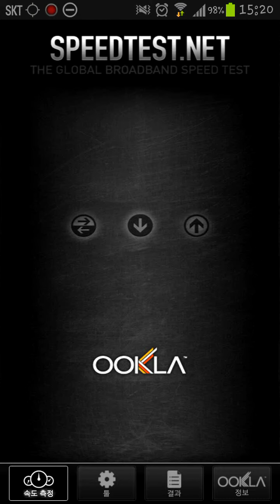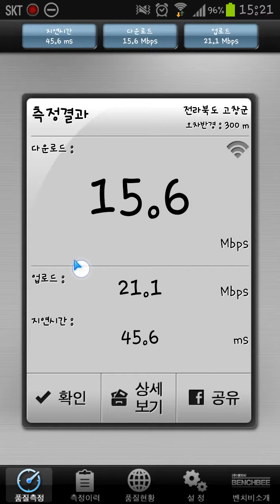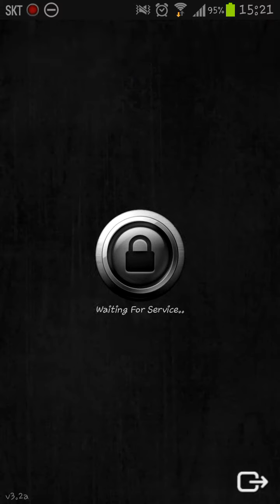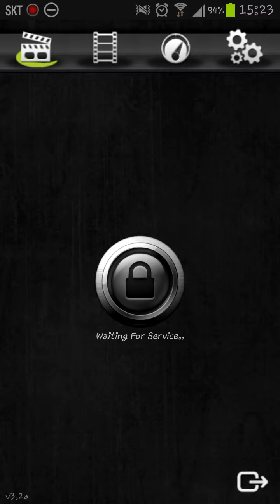재택아르바이트 네트워크 테스트(5)